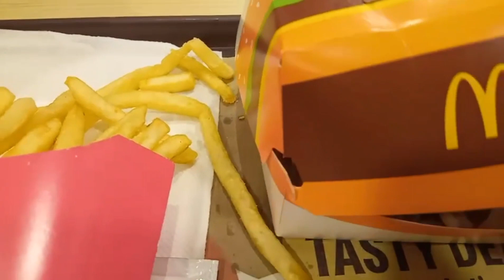advance happy valentine labz